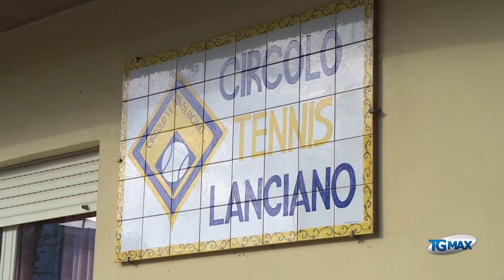Circolo tennis, Staniscia: siamo in regola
Lanciano, servizio Tgmax 21 dicembre 2016 - Circolo tennis, il presidente Staniscia conferma: "siamo in regola".